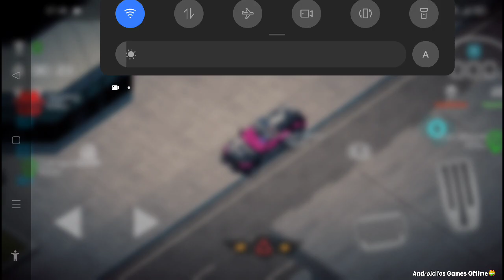Police Car Chase - Cop Simulator (Android - iOS)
- Simulator - Chase Cop Car (Android Police Car Chase | Cop Simulator 2018: Car Driving 3D New Mclaren Unlocked Android GamePlay FHD iOS)